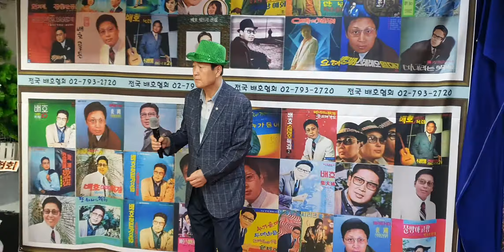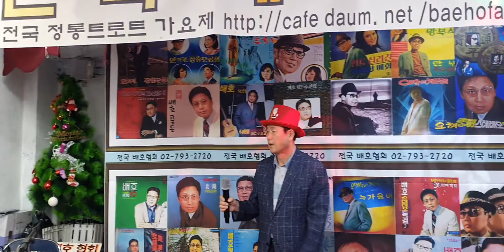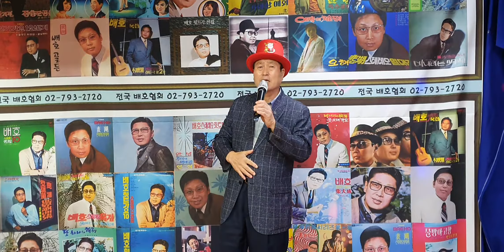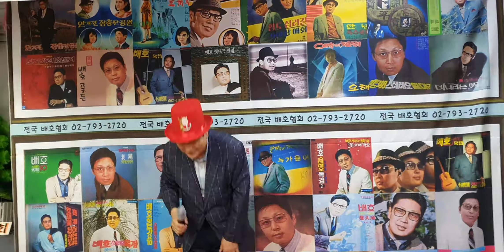김인식 트로트 대행진